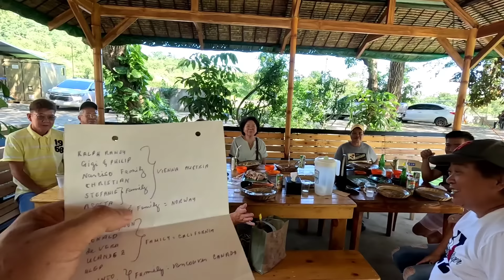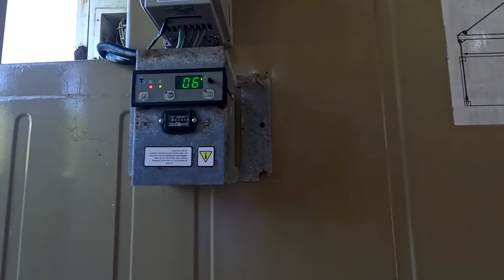Target nanaman kami today | Salamat sa mga bumista sa aming munting lechon house